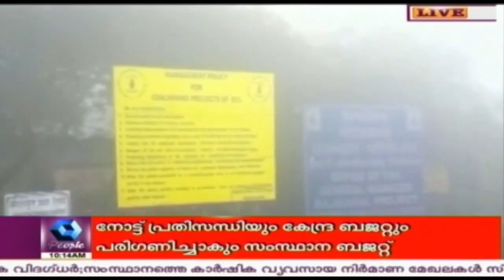Several Injured As Coal Mine Collapses In Jharkhand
Several workers were injured as a coal mine collapsed in Jharkhand. Rescue operations are underway.